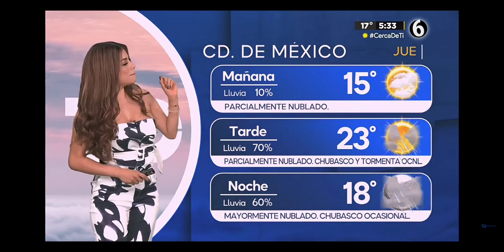Pamela Longoria 310823